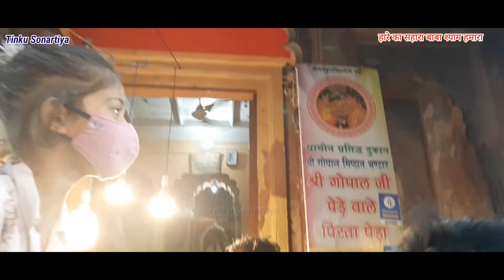Vrindavan || Bake Bihari Ke Darshan Ho Gaye Ap bhi kar lo || Bahut Bhid hai. Bhid ko par karake hi